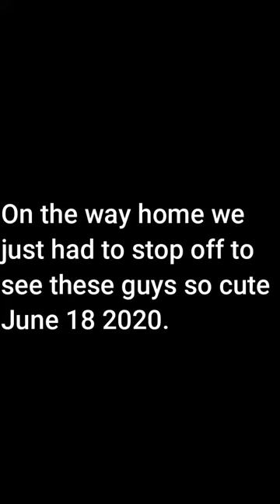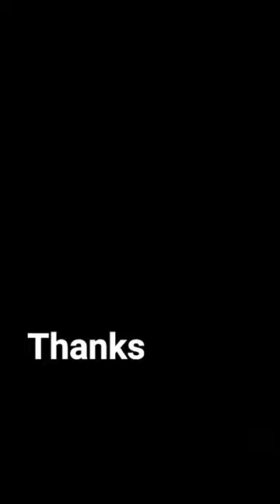On the way home we just had to stop off to see these guys so cute June 18 2020